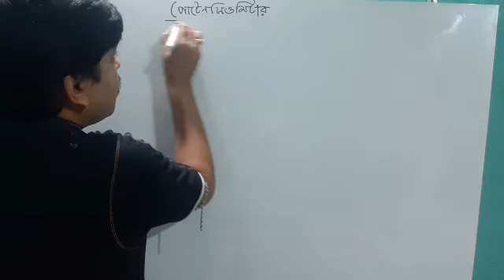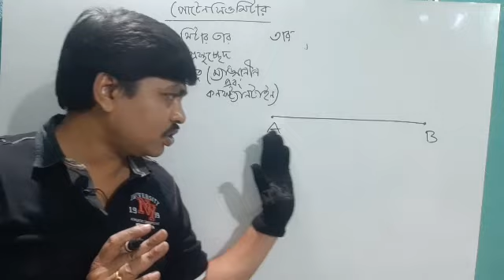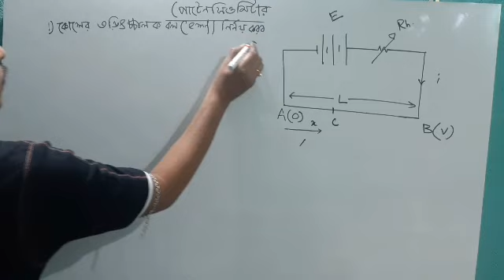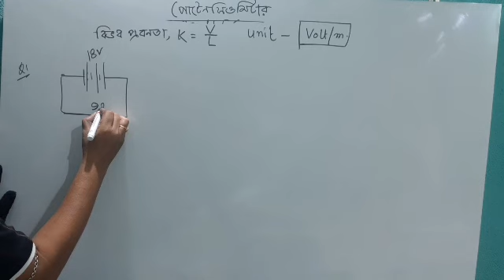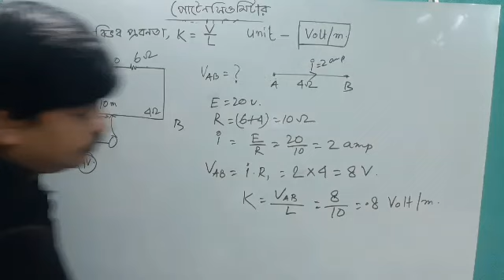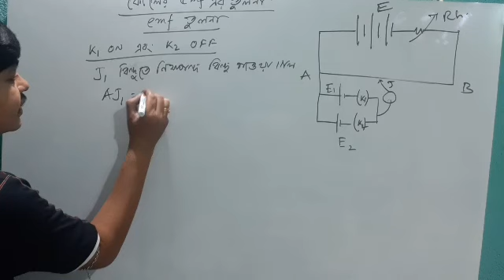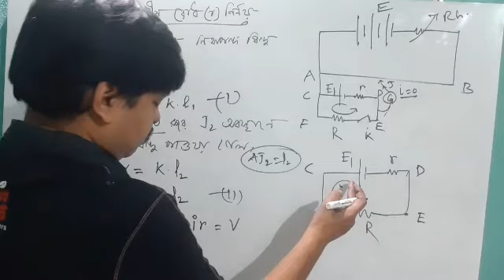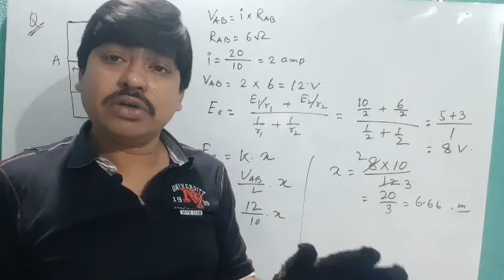CURRENT ELECTRICITY 16।Potentiometer ।Bengali।NEET JEE problems ।পোটেনসিওমিটার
CURRENT ELECTRICITY 16।Potentiometer ।পোটেনসিওমিটার